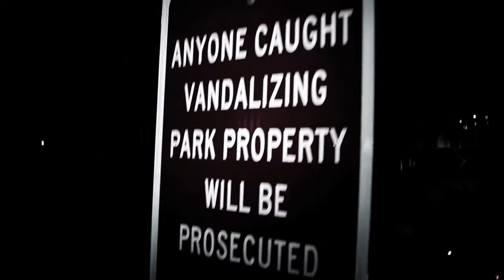Chris Brown - Holla At Me │John Tanner Freestyle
A Ron Vann Dam Production